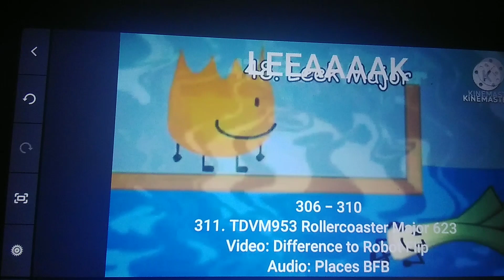Klasky Csupo in Pennywise PG3D Major 4 Render Pack Collection Extended^10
NTT763G! Your next for Extended^11 (pls use list, 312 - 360):
312. NTT763G Pixitracker Major 217.1
Video: G Major 11 + G Major 6
Audio: Pixitracker Major 8739 + G Major 1
313. NTT763G Pixitracker Major 228
Video: Gradient Map: Blue, Orange and Yellow
Audio: Plastic Love (1984)
314. KI Pixitracker Major 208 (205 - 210 Video on DLC9097)
315. G Major 333
316. G Major 666
317. G Major 999
334. TDVM953 Rollercoaster Major 333
Video: Gradient Map: Green, Red and White + Dream
Layer: 763 Overall 691 (Opacity 50%)
Audio: Waterfall (1993)
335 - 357. On your way
358. ERTATZ 020
359. G Major 764
360. G Major 360
Sources on Rounds 316, 324, 331, 337, 340, 345, 350, 353, 357 and 360